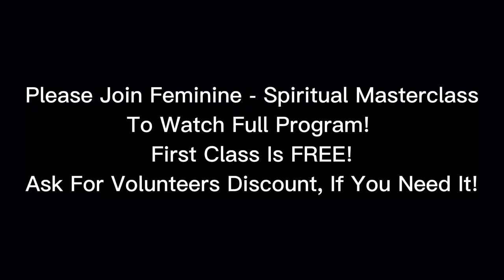What Is Your Purpose In Life? How To Figure Out What You Love? Part 1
It is a key concept in spiritual knowledge and refers to the four fundamental goals or aims of a human life.
In this video I will begin sharing these 4 fundamental goals and why we need to achieve them in our lives? What happens to us when we ignore these goals? And how to achieve them? What distracting us from understand ourselves, our duty, and our purpose in life? How these 4 goals lead us to our true purpose and meaning in life! 🙏

🌺I am excited to share my story with you! I am a passionate advocate for feminine energy, and women's empowerment through spiritual knowledge.
Growing up with a career driven single mother, who lacked love, and feminine energy, I did not understand how a woman, wife, and mother should act like. This led me to have bad relationships with men that led to frustration, low confidence, and self doubt. It was not until I began exploring the feminine energy and tapping into my soft and feminine side that I truly began to transform myself through self growth which led to authentic relationships where I could truly be confident in my new feminine and soft self.
🌺Awaken Your Femininity
A Biweekly Online Spiritual-Feminine Master Class
A Program To Grow, Transform, And Create A Harmonious Relationship Between Man & Woman!

🤍Watch Other Videos To Create A Happy & Lasting Relationship!

Namaste🙏